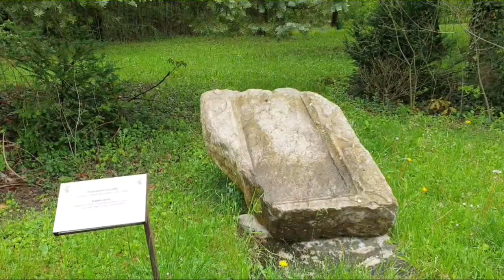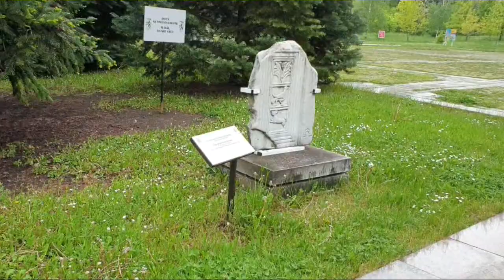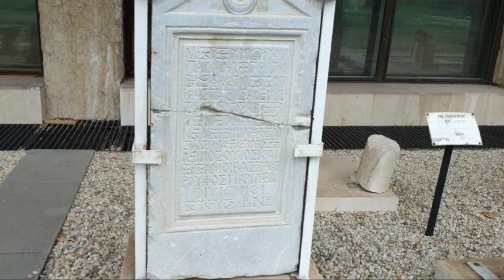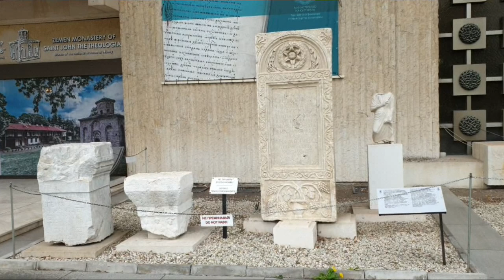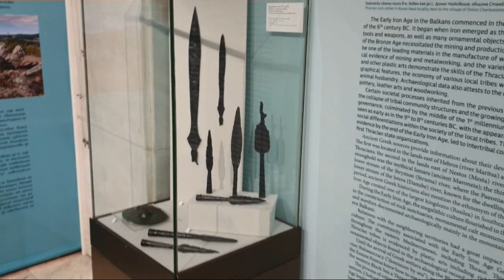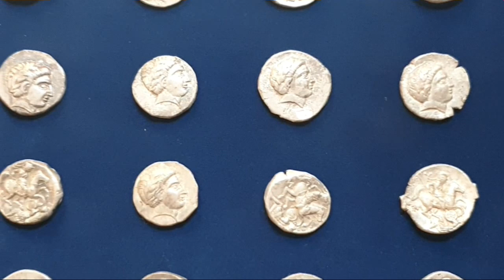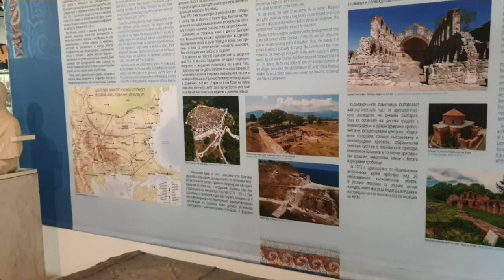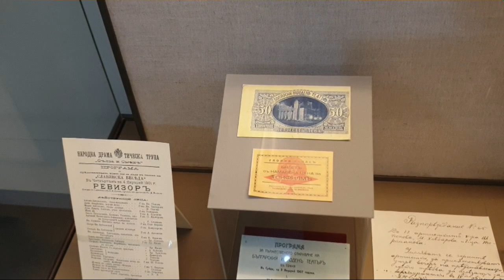Nummi loquuntur - Monety mówią: Bulgarian special #2 - Narodowe Muzeum Historyczne w Sofii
Odcinek nagrany głównie w Narodowym Muzeum Historycznym (Bułg. Национален исторически музей, Natsionalen istoricheski muzey), w którym mieści się jedna z najważniejszych kolekcji rzeźby, płaskorzeźby, ale przede wszystkim złotnictwa z czasów trackich oraz rzymskich prowincji Tracji i Mezji Dolnej, oraz ważna ekspozycja związana z historią już samej średniowiecznej i nowożytnej Bułgarii.